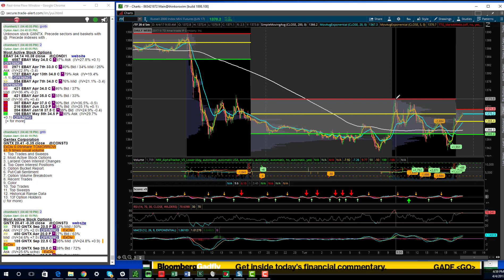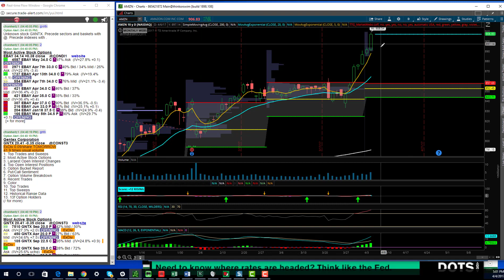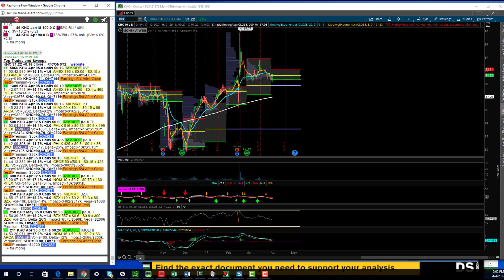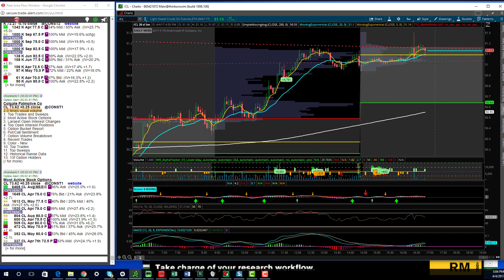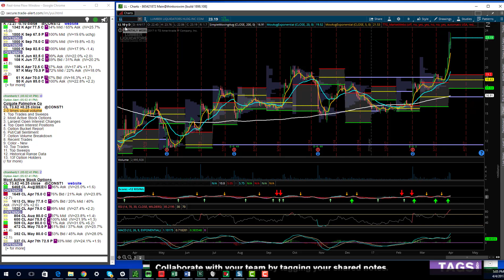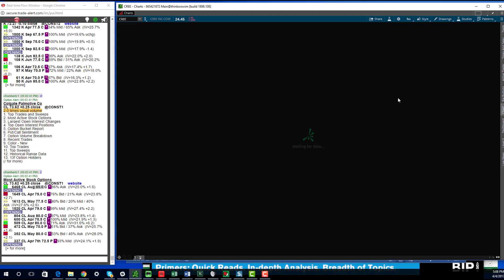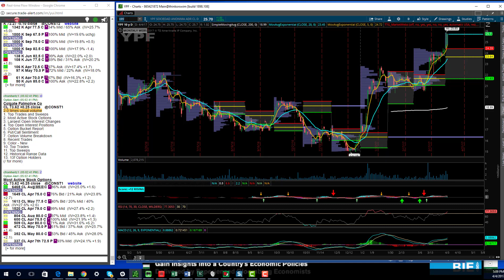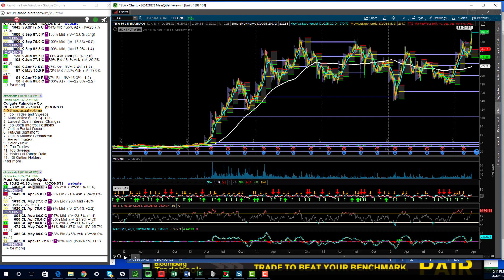TTG Market & Option Review 4-4-17